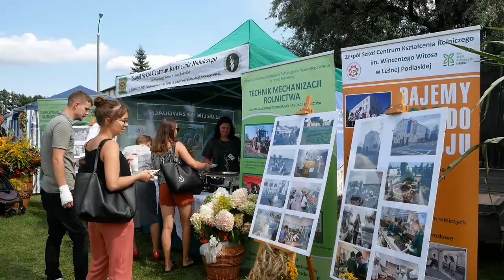Gminne Święto Plonów w Gminie Leśna Podlaska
22 sierpnia w Gminie Leśna Podlaska uroczyście obchodzono święto plonów.